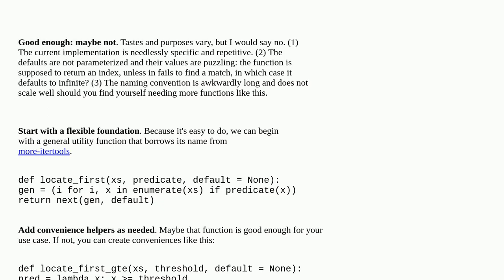Codereview: Finding the first item in a python list which is big/small enough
Finding the first item in a python list which is big/small enough

A special thanks goes out to the community

  python